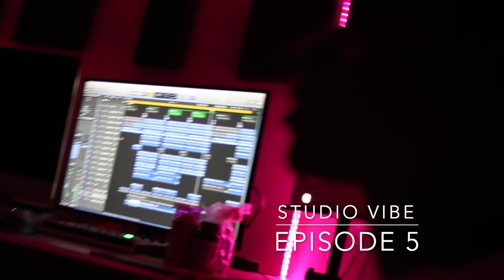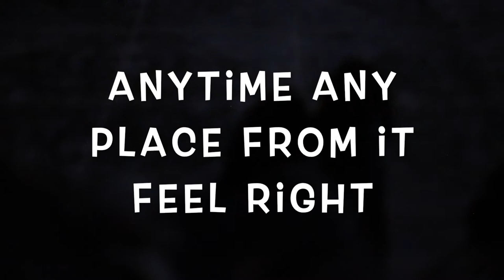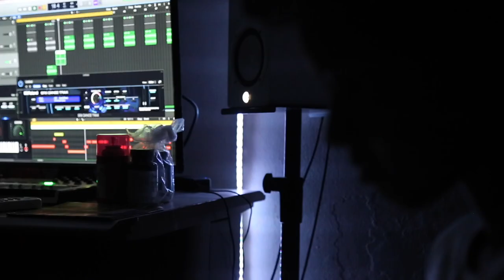EANNA - IN MY ZONE - EPISODE 5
"IN MY ZONE"   EPISODE 5  -  features young new talent EANNA @eannaofficial

Vlog Shot & Edited by: Camar Flava
Follow IG @camarmusic

Background Music Info:
Title: Do What Me Feel Like
Artist: Teetimus x Eanna
Produced by: Billianz Recordz x Block17 Productions
IG: @teetimus x @block17productions x @camarmusic